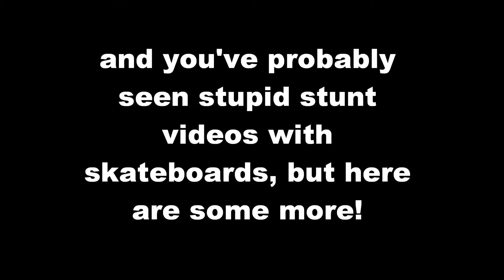Stupid Stunts!!!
I recorded and editted the video clips. The music is not mine. The music is Sum 41s. They own it. not me. The video is of me and my friend Maya messing around on playground equipment and my skateboard.